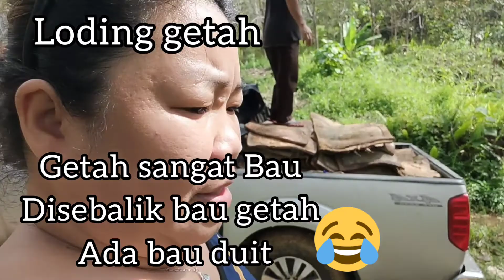LEMBAGA GETAH SABAH🌳🌳 DISEBALIK BAU GETAH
lembaga getah sabah.disebalik bau getah ada bau duit.